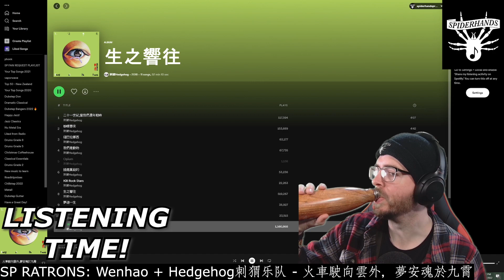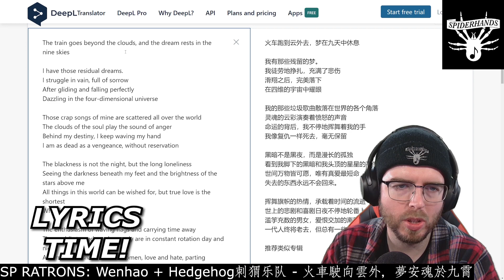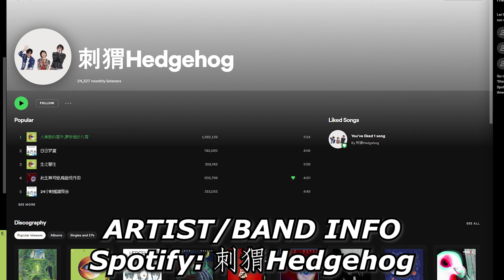SP PATRONS | Wenhao + Hedgehog刺猬乐队 - 火車駛向雲外，夢安魂於九霄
** Please ignore the "SP RATRONS" title at the bottom - it was meant to be SP PATRONS. My Bad!

Sup Shredders! This is an SP PATRONS custom monthly music review, that I made for Wenhao. It's for "火車駛向雲外，夢安魂於九霄", by Hedgehog刺猬乐队. Thanks to Wenhao for their request - hopefully, you enjoy the video!

Are you a fan, and want your favorite song reviewed?